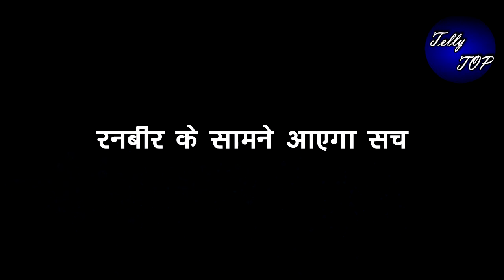KUMKUM BHAGYA|| रनबीर के सामने आएगा प्राची के मां बनने का सच